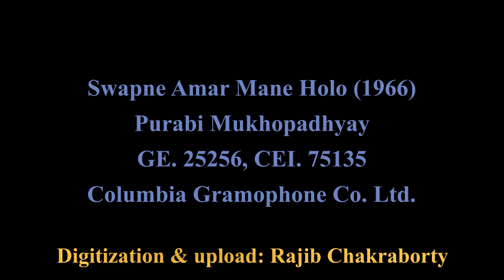Purabi Mukhopadhyay--Swapne Amar Mone Holo পূরবী মুখোপাধ্যায়--স্বপ্নে আমার মনে হল 1966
শিল্পী: পূরবী মুখোপাধ্যায়
গান: স্বপ্নে আমার মনে হল
কথা ও সুর: রবীন্দ্রনাথ ঠাকুর
স্বরলিপি: শৈলজারঞ্জন মজুমদার (স্বরবিতান ৫৮)
তাল: কাহারবা
রেকর্ড প্রকাশ সাল: ১৯৬৬
১০" ৭৮-আরপিএম গালার রেকর্ড কলম্বিয়া লেবেলে গ্রামোফোন কোম্পানি অভ় ইন্ডিয়া থেকে প্রকাশিত। রেকর্ড নম্বর GE. 25256, ম্যাট্রিক্স নম্বর CEI. 75135

Artist: Purabi Mukhopadhyay
Song: Swapne Āmār Mane Hala
Lyrics & tune: Rabindranath Tagore
Notation: Śailajārañjan Majumdār (Swarabitān 58)
Tālː Kāharwā
This record released in 1966
10" 78-rpm shellac released by the Gramophone Co. of India under Columbia label. Record No. GE. 25256, Matrix No. CEI. 75135